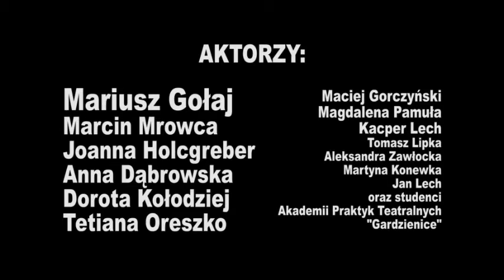"WESELE" - TRAILER (subtitles in English)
WESELE
WYSPIAŃSKI – MALCZEWSKI – KONIECZNY

Obsada premierowa: Mariusz Gołaj, Marcin Mrowca, Joanna Holcgreber, Anna Maria Dąbrowska, Paweł Kieszko, Dorota Kołodziej, Maciej Gorczyński, Tetiana Oreshko – Muca, Magdalena Pamuła, Kacper Lech, Jarosław Tomica

oraz absolwenci XII Akademii Praktyk Teatralnych: Karolina Skrzyńska, Tomasz Lipka, Aleksandra Zawłocka, Martyna Konewka i studenci XIII Akademii Praktyk Teatralnych: Anna Nguyen, Filip Rutkowski; ponadto Jan Lech

Muzycy obsady premierowej: Rafał Granat, Szymon Kałużny, Filip Pysz, Marcjan Ciryt, Gabriela Żmigrodzka, Zuzanna Dubiszewska, Kamil Gosek, Adam Lipiński
Muzycy od 2020 r.:   Małgorzata Bardak,  Bartłomiej Godula, Jakub Kawalerski, Sylwia Pelak, Jacek Sribniak, Gabriela Żmigrodzka

W poprzednich obsadach występowali: Shelby Lynn Gilliam, Paige Marie Baker-Carroll, Anna-Maria Sieklucka, Maciej Czerniak, Filip Rutkowski

Inspicjent: Michalina Hanzel, XIII APT „Gardzienice”
Maski: Ryszard Hodur
Realizator oświetlenia: Paweł Kieszko
Realizator multimediów: Krzysztof Dziwny, Karol Bartosiewicz/Patryk Kwiatuszewski

©OPT_Gardzienice2021